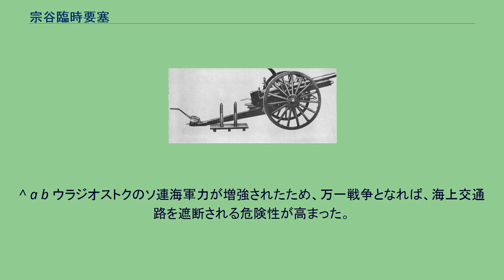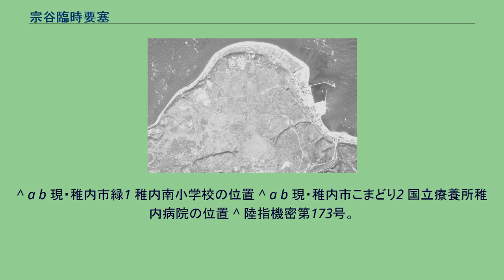宗谷臨時要塞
1947年9月2日に米軍により撮影された宗谷臨時要塞付近の航空写真。
宗谷岬先端付近には監視哨、各種施設や兵舎。
写真下部には4つの砲台跡が確認できる。
(国土地理院ホームページより) 宗谷臨時要塞（そうやりんじようさい）とは、宗谷海峡の防備のため設置された大日本帝国陸軍の要塞である。
日露戦争後の講和条約であるポーツマス条約により、日本はロシアから南樺太(サハリン)を得たが、南樺太に要塞施設を築城することは禁じられた。
また、宗谷海峡と間宮海峡の自由航海を妨げる軍事上の措置も禁じられたため、北海道の宗谷岬に要塞施設を築城することも、外交上できなくなかった。
そのため、戦時に臨時要塞の建築を予定した。
満州事変以降、ますます悪化する国際情勢から、宗谷臨時要塞の築城が現実味を帯びてきたため、要塞に充当する火砲と建築資材を時前に準備することとした。
ソ連海軍はウラジオストクの艦隊の増強を図った。
万一戦争となれば、海上交通路を遮断される危険性が高まった。
そこで、敵艦船の活動を阻止し海上交通の安全を確保するため、要塞兵備に見直しがされ、宗谷臨時要塞の宗谷砲台と西能登呂砲台については、砲座のみを平時に整備することとした。
「昭和十四年度 帝国陸軍 国土防衛計画」では、やむを得ずソ連と戦争する場合には、宗谷と室蘭に臨時要塞を建設すること、アメリカと戦争する場合には、まず中城湾・狩俣・船浮・根室・室蘭に臨時要塞を建築してから、宗谷臨時要塞を建築することとされた。
1939年8月、西能登呂砲台とともに着工が発令され、1940年2月、宗谷海峡の両岸で砲台工事に着手、翌年9月に竣工した。
1943年8月と10月には、海峡を抜けようとした潜水艦に砲撃を行った。
これにより、アメリカ潜水艦「ワフー」の撃沈に貢献した。
しかし、1945年6月には、バーニー作戦で日本海に潜入していたアメリカ潜水艦8隻が宗谷海峡を浮上通過したにも関わらず、探知できなかった。
終戦後、両岸の施設共に老朽化した状態で残されている。
九六式十五糎加農砲 三八式十二糎榴弾砲 三八式十糎加農砲 三八式野砲 宗谷岬 西能登呂岬 野寒布 声問 ^ a b 満州事変以降、ますます悪化する国際情勢から、宗谷臨時要塞の築城が現実味を帯びてきたため、要塞に充当する火砲を準備することとなった。
^ a b ウラジオストクのソ連海軍力が増強されたため、万一戦争となれば、海上交通路を遮断される危険性が高まった。
そこで、敵艦船の活動を阻止し海上交通の安全を確保するため、要塞の兵備に見直しが入った。
^ a b 「昭和十四年度 帝国陸軍 国土防衛計画」では、やむを得ずソ連と戦争する場合には、宗谷と室蘭に臨時要塞を建設すること、アメリカと戦争する場合には、まず中城湾・狩俣・船浮・根室・室蘭に臨時要塞を建築してから、宗谷臨時要塞を建築することとされた。
^ a b 砲台建設中に猛吹雪で設計図が行方不明となり、雪解け後に住民が発見し届けられたという裏話がある。
^ a b 現・稚内市緑1 稚内南小学校の位置 ^ a b 現・稚内市こまどり2 国立療養所稚内病院の位置 ^ 陸指機密第173号。
^ a b 編制第一日は、8月21日。
^ 秘匿のため、それまで試射が実施されていなかったため命中しなかった。
^ ※終戦により工事は未完成。
^ L-12・L-19。